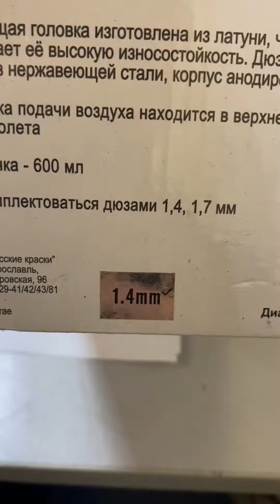29 марта 2022 г.